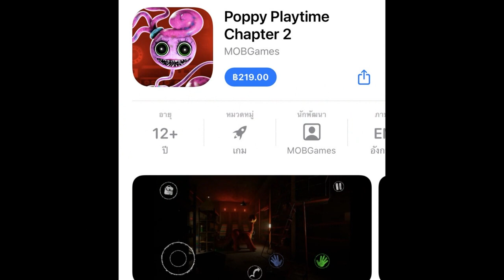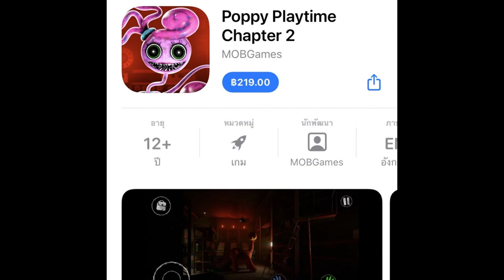มาแล้วในมือถือ!! Poppy Playtime: Chapter 2